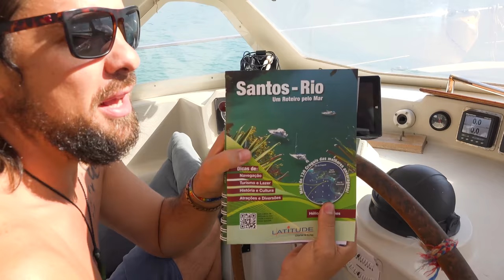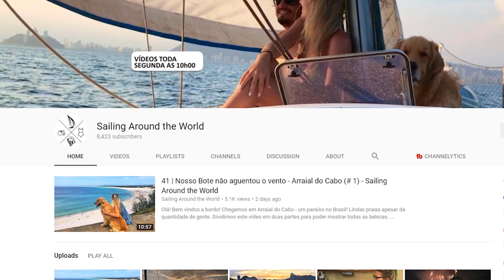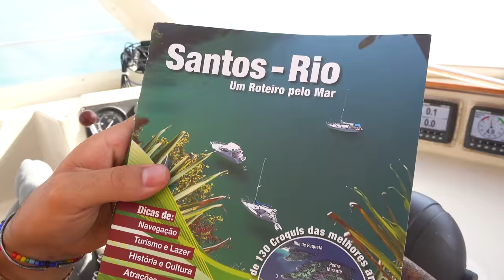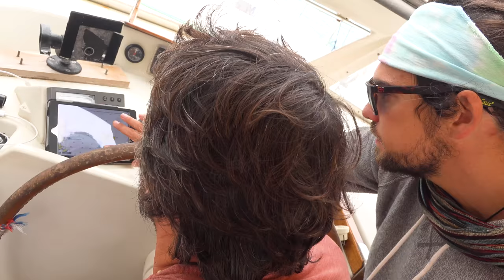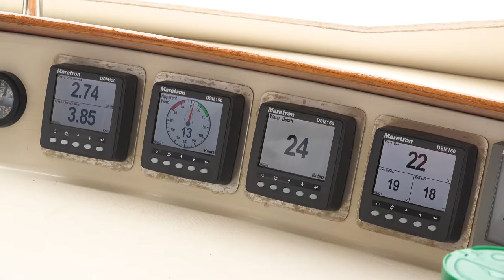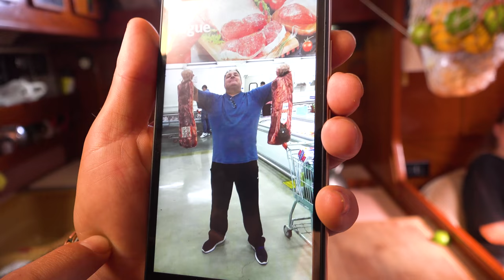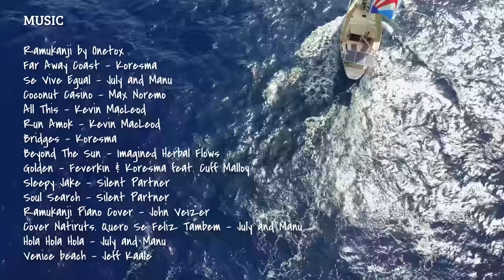We're gonna get you VERRRYYY DRUUNNKK! Sailing Vessel Delos Ep.171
Brazilian CHURRASCO TIME!!!  :). We decide to sail Delos to the other side of Ilha Bela, to some cruising grounds that look really sweet on the chart.  At our first stop we get eaten alive by man-eating flies known locally as Borrachudos!  We flee to another anchorage and take some time to reflect on what it means to live and work on a sailboat.  We get an awesome message from some locals that want to host us for our very first Brazilian Churrasco!  Not knowing what is in store for us we arrive to find a fridge full of steaks, cold bear, and we proceed to have one hell of a party.  Thanks guys!

:) Much Love to you all from Kazza and the Crew

This is our story, about sailing around the world. It is a story about sailing and travel and adventure. But it's also a story about meeting amazing people and making life long friends. It's a story of people living their lives in an alternate way, in close connection with the beautiful people and amazing planet that we call home. Our experience has affected us so profoundly we want to share it, hoping that others may find inspiration to follow their dreams and do what they love.

Send Us Love We LOVE sailing, we LOVE traveling, and we LOVE making videos about it! We're only half-way around the world, so there's plenty more to see! Your support will fund better camera gear, internet to upload videos, and of course creative lubricants to smooth the editing process :)

Peace and love from Delos!  Brian, Karin, Brady, and Alex

Beatz!
00:19 Ramukanji (Remix) - Onetox
01:24 The Theory - Koresma
02:23 Bass World - Andrew Rothschild
04:05 ACT Action Spy - Adriano Plotzki SAL05:05 CD Comedy Setting Up - Adriano Plotzki
06:44 Far Away Coast - Koresma
09:34 Se Vive Egual - July and Manu
11:48 Coconut Casino - Max Noremo
12:38 All This - Kevin MacLeod ( Run Amok - Kevin MacLeod
14:50 Bridges – Koresma
20:44 Music by Chillhop: (Beyond The Sun - Imagined Herbal Flows): Herbal Flows)Listed on Spotify
21:23 Golden - Feverkin & Koresma feat. Cuff Malloy
24:41 Sleepy Jake - Silent Partner (YouTube Audio Library)25:28 Soul Search - Silent Partner (YouTube Audio Library)
28:08 Ramukanji Piano Cover - John Veizer
30:08 Cover Natiruts. Quero Se Feliz Tambem - July and Manu
32:41 Hola Hola Hola - July and Manu
35:50 Music by Chillhop: (Venice beach – Jeff Kaale) Kaale) Listed on Spotify
36:14 Cover Natiruts. Quero Se Feliz Tambem - July and Manu